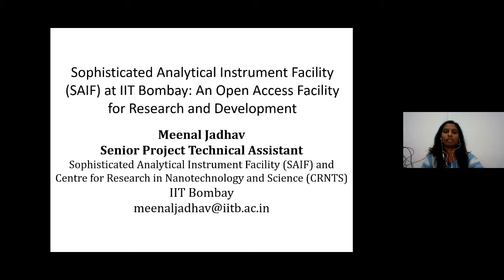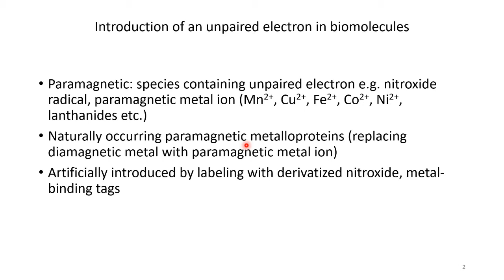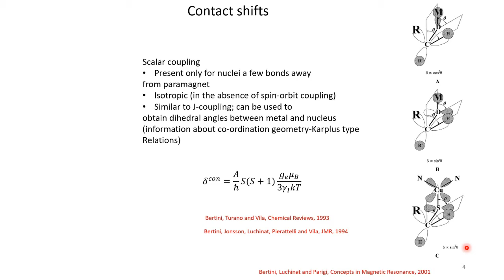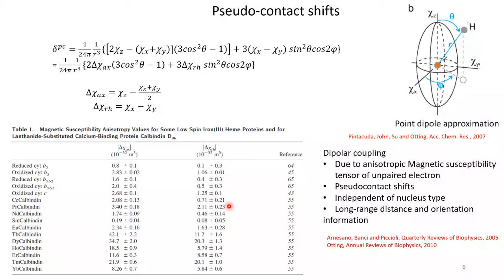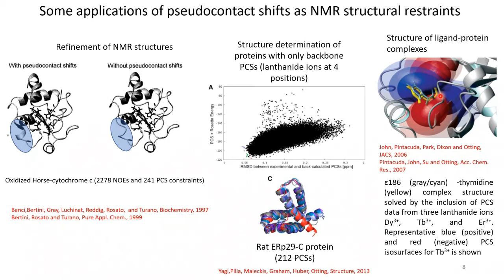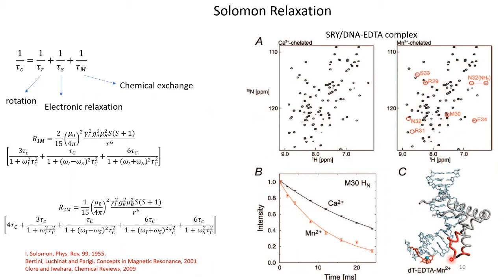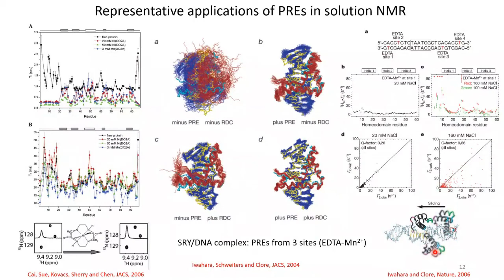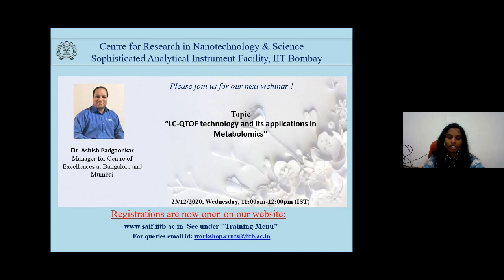Application of paramagnetic relaxation enhancement(PRE)-NMR based methods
NMR spectroscopy has been instrumental in solving the structure and probing thedynamics of biomolecules over a wide range of timescales. In NMR, the through-spaceand through-bond interactions between nuclear spins are exploited to transfermagnetization, from which structural information like internuclear distances and dihedralangles can be derived. However, internuclear distances greater than 5-6 Å are notmeasurable using these traditional approaches.Introduction of an unpaired electron spin in the vicinity of nuclear spins results inparamagnetic shifts and relaxation enhancement (PRE) which are measurable by NMR.The observed effect depends on the properties of the unpaired electron. In this talk, we willfocus exclusively on PRE effects induced by unpaired electrons, with an isotropic g-tensor, which result in small to negligible paramagnetic shifts. We will discuss PRE-derivedNMR restraints and recent applications to structure determination/refinement and dynamics of biomolecules in solution.